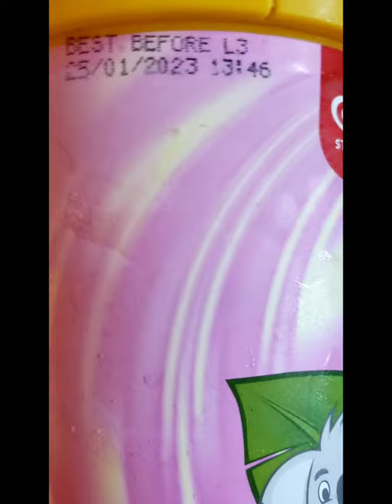Rainbow Paddle Pop Ice Cream